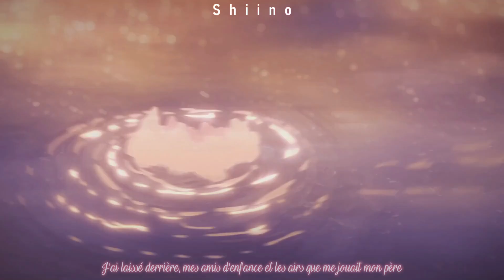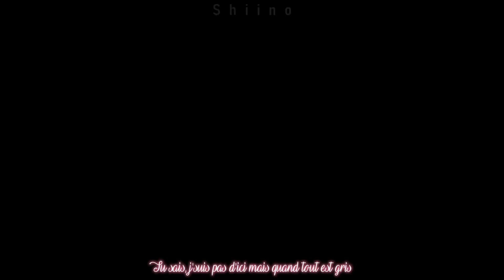AMV || Pas D'ici (Lyrics)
Fandom/Anime/Game : Osananajimi ga Zettai ni Makenai Love Comedy (
Character : x
Music : Pas d'ici - Ehla (cover @daphnebelhanda)
Coloring : x
Program : Sony Vegas 16